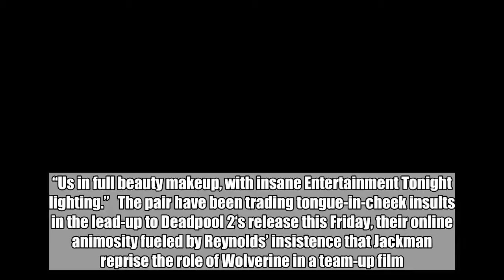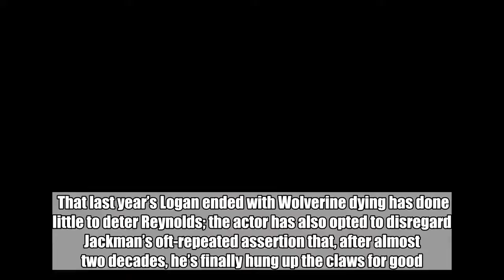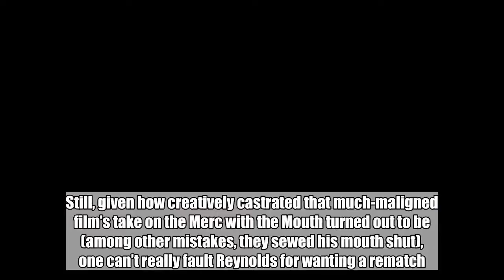Deadpool 2 star Ryan Reynolds talks Hugh Jackman 'feud'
Looks like Ryan Murphy can finally take a vacation.   According to Deadpool 2 star Ryan Reynolds, writers in search of a worthy Feud: Bette and Joan follow-up need look no further than his recurrent (and hilarious) social media beef with Hugh Jackman. “I think it needs to be turned into some kind of Ryan Murphy miniseries,” Reynolds says during an EW Radio Spotlight special airing on Friday (video above). “Us in full beauty makeup, with insane Entertainment Tonight lighting.”   The pair have been trading tongue-in-cheek insults in the lead-up to Deadpool 2‘s release this Friday, their online animosity fueled by Reynolds’ insistence that Jackman reprise the role of Wolverine in a team-up film.   The latest jab, from Reynolds, came nestled within press notes for Deadpool 2, a section of which read: “Did You Know? 42 percent of men and 25 percent of women don’t wash their hands after using a public toilet (cough*Hugh Jackman*coughcough).”   “We have no evidence to support that, by the way,” says Reynolds, separately adding of Jackman, “He’s so nice he makes ice cream look like murder.”   In fact, Reynolds says he’d be more than happy to bury the ax — if only Jackman would play Wolverine one more time. That last year’s Logan ended with Wolverine dying has done little to deter Reynolds; the actor has also opted to disregard Jackman’s oft-repeated assertion that, after almost two decades, he’s finally hung up the claws for good.   Besides, Deadpool and Wolverine have shared the screen before, in 2009’s X-Men Origins: Wolverine. Still, given how creatively castrated that much-maligned film’s take on the Merc with the Mouth turned out to be (among other mistakes, they sewed his mouth shut), one can’t really fault Reynolds for wanting a rematch.   “He and I have great chemistry, and I love goofing around with him,” says Reynolds. “I would love to see that someday. So really this is just a long-term hazing campaign that’s only going to get worse…until he says yes.”   The EW Radio Spotlight with Ryan Reynolds, hosted by Jess Cagle, premieres Friday at 12:00 p.m. EST, on EW Radio SiriusXM 105.